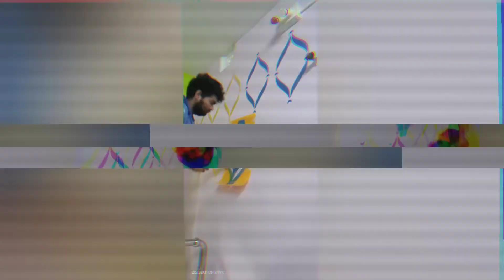Indian new wall texture design videos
papai printer house